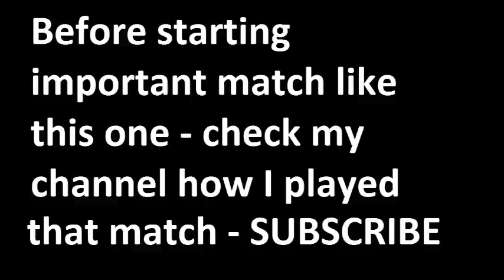Schalke 04 vs Werder Bremen 2015